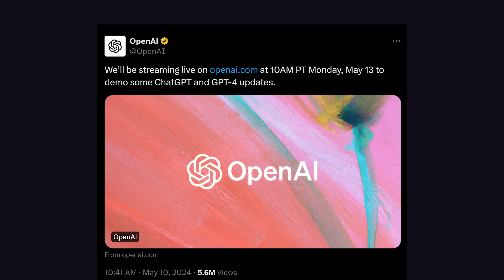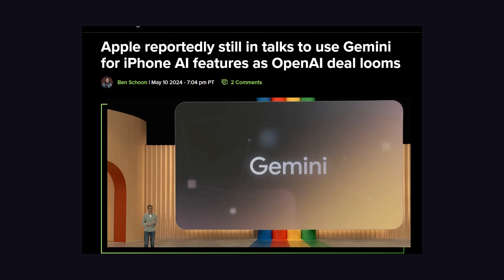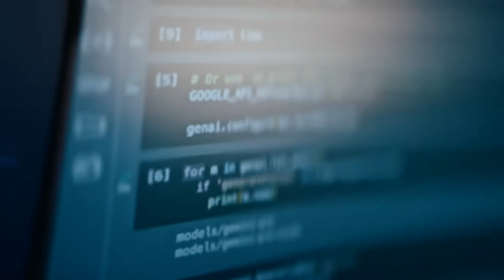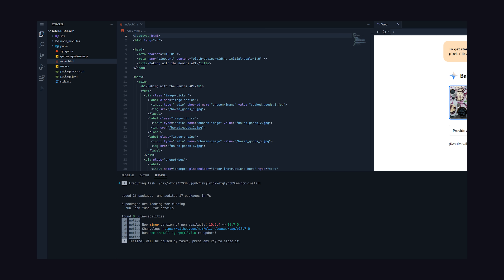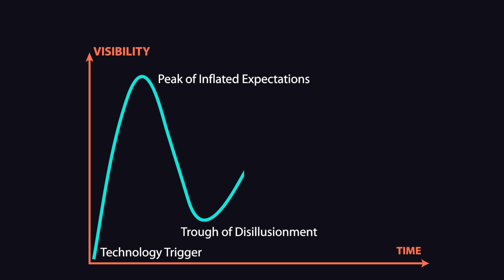Another glorious battle for AI dominance… GPT-4o vs Google I/O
OpenAI recently announced a new model called GPT-4o, just days before Google I/O. Let's recap the announcements at Google I/O and determine who is currently winning the artificial intelligence race.

🔗 Resources

🔖 Topics Covered

- Recap of Google I/O 2024
- GPT-4o features
- Gemini 1.5 Pro features
- What is project Astra?
- What are the best AI models in 2024?
- Latest features in Firebase
- Firebase data connect
- Firebase GenKit